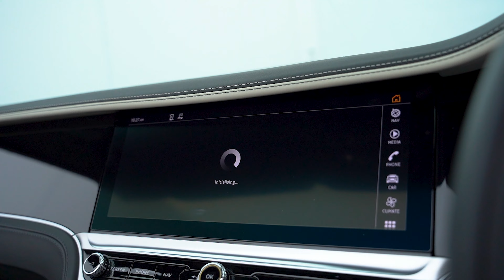2022 Bentley Continental GTC Speed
Bentley Leeds is proud to offer for sale this Continental GTC Speed finished in Hallmark with Linen and Beluga Hide. From the factory, this GTC Speed has been specified with Dynamic launch specification which gives you, 22" Speed Wheels, Bentley Rotating display, Carbon Ceramic Brakes, Continental Blackline Specification, Contrast stitching, Deep Pile Overmats, Front Seat Comfort Specification, LED Welcome Lamps, Mood Lighting Specification, Styling Specification and Touring Specification. Also specified is a Dark Grey Metallic Roof, Leather Specification, Contrast seatbelts, and a remote-controlled garage door Opener.,